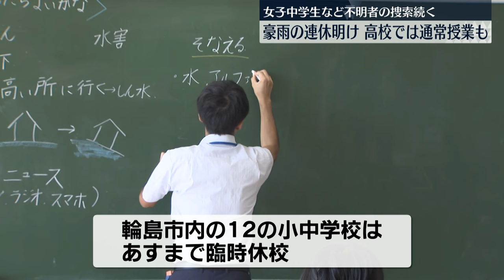【2度目の生活再建へ】床上浸水の仮設住宅でボランティア受け入れ開始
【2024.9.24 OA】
石川県輪島市では、床上浸水があった仮設住宅で災害ボランティアの受け入れが始まりました。
1月の地震で被災した人たちにとって、2度目の生活再建となります。
現地から中継です。

テレビ金沢・大野裕輝 記者：
この仮設住宅は、今回の豪雨で近くを流れる川が氾濫し、80センチほどの高さまで浸水被害がありました。
300人以上が住んでいます。
24日は、40人のボランティアが金沢駅からバスに乗って到着し、泥のかき出し・家電の運び出しなどの作業にあたります。

ただ課題もあります。ボランティアの作業は、住んでいる人の立ち会いの元行う必要がありますが、現在は避難所にいる人が多く、立ち会いができず、作業ができないことが心配されています。

記録的な豪雨に見舞われた3連休が明け、輪島市内の高校では36人の生徒が欠席しましたが、登校できた生徒たちは朝から通常通りの授業に臨んでいます。

輪島高校 平野敏 校長：
「それぞれ生徒たちは大変な事情を抱えていますが、お互いの顔を見合うことでしっかり前を向いて歩いていけるようになる。そんな思いで授業を再開しました」

珠洲市や能登町の小中学校では通常通り授業を行っていますが、輪島市内の12の小中学校は通学の安全が確保できないとして、25日まで臨時休校となっています。

女子中学生らが安否不明になっている輪島市久手川町では、警察などが捜索を続けています。県内ではこれまでに7人が亡くなり6人の安否や行方が分からなくなっています。

まだ復旧は始まったばかりで、あすもボランティア受け入れが行われます。
以上中継でした。